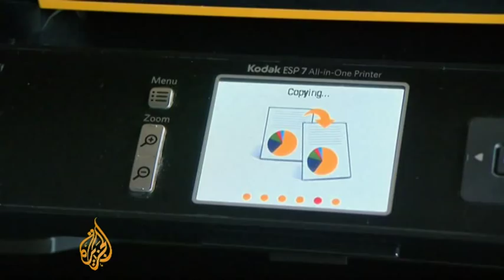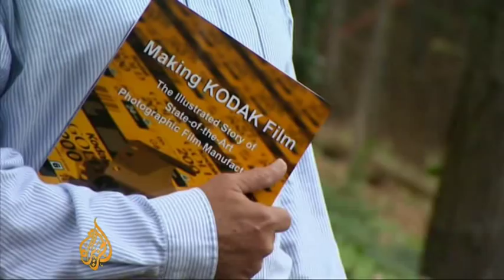Kodak goes bankrupt amid digital world of film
Eastman Kodak, the US-based company which brought photography to the masses over a century ago, has filed for bankruptcy protection after years of failing to become a profitable seller of modern consumer products.

The 130-year-old photographic film pioneer said it had also obtained a $950m loan from Citigroup, the US financial firm, to help keep it going.

Al Jazeera's Azhar Sukri reports.